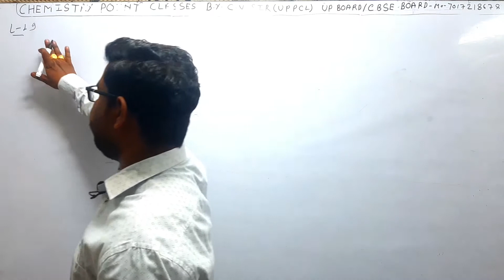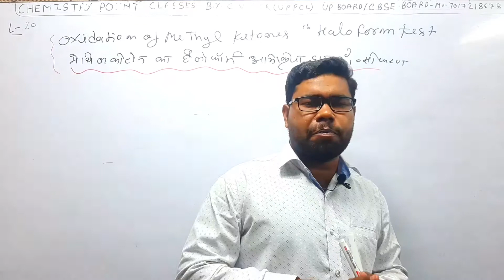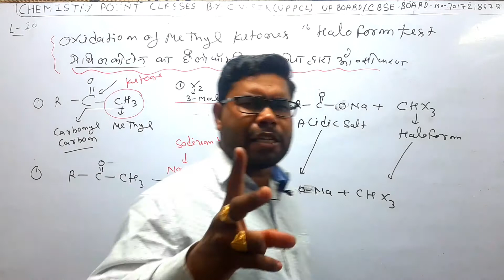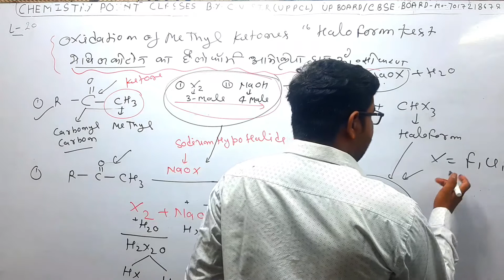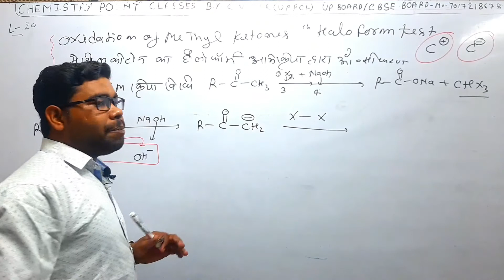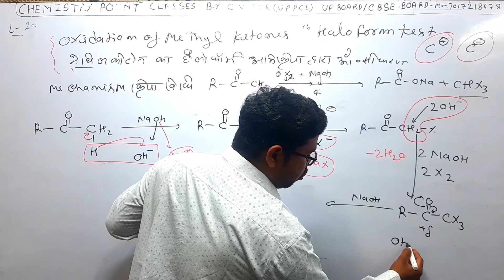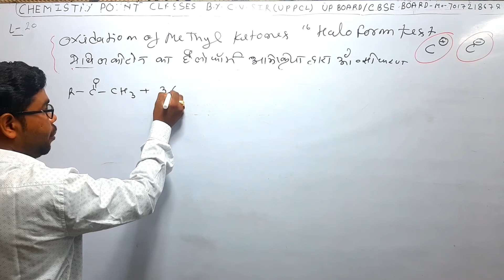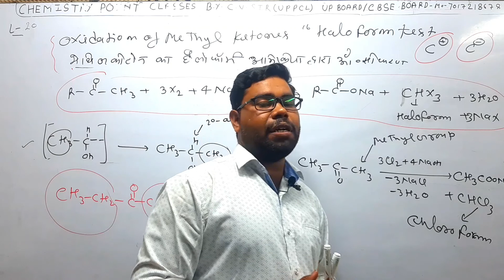UPBOARD/CBSE|L-20| Oxidation of methyl ketones Haloform reaction and haloform test for 12th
UPBOARD/CBSE|L-19| Oxidation of methyl ketones Haloform reaction and haloform test for 12th#IITJEE#NEET by c.v.sir